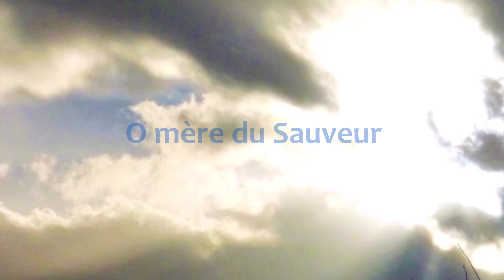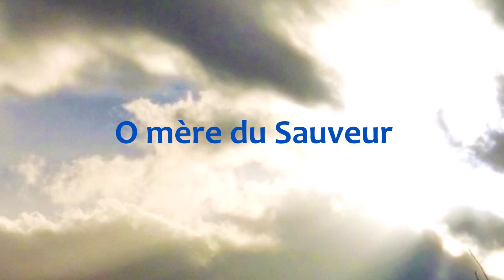O mère du Sauveur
Cette reprise est interprétée et enregistrée par le groupe de rock chrétien Jéricho.